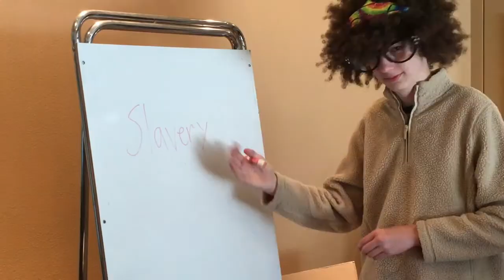The Battle Of Kulm Forest Official Trailer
An accurate depiction of the battles on the civil war